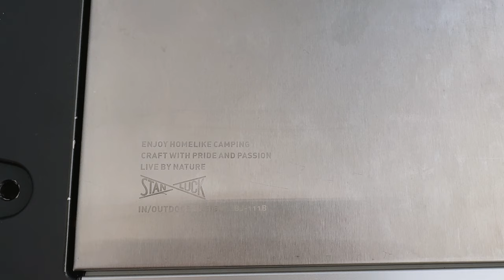[SUB]New Gear That Improved My Camping Experience│Newlyweds LA Beach Camping│Stanluck IGT│MK Lighter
I finally went to Doheny State Beach Campground at SoCal which I tried for a year to make a reservation. I was able to reserve the best site at the campground.

Stanluck and MK Lighter sent me gear to test out.
I tested it for few weeks and chose gear that improved my camping experience,
and decided to introduce them on this video.
Check out which gear I chose.

for providing gears.

With support from all of you subscribers and viewers, I was able to hit 1000 Subscribers this year.

Caming Gears
-MK Lighters
-Stanluck Lounge Slide
-Stanluck Adjustable IGT Leg 40-66
-Stanluck IGT leg storage bag
-Stanluck Side Hanger
-Stanluck Camping Kitchen Stainless Box
-Stanluck Stainless Cover
-Stanluck One Unit storage bag
-Snow Peak Living Shell Long Pro
-Snow Peak 3 Unit IGT Table
-Snow Peak Luxury Low Beach Chair
-Snow Peak Bamboo MyTable
-Snow Peak Flat Burner
-Snow Peak Wire Tray Deep
-Snow Peak Half Unit Stainless Box
-Secondstep IGT table bag
-Secondstep One Unit storage bag
-Helinox Cot One
-Thermarest Basecamp sleeping mat